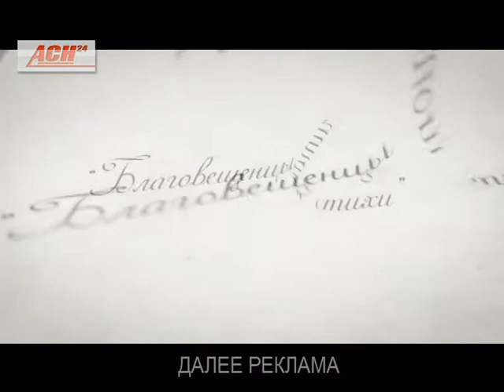Проект "Благовещенцы читают стихи" на телеканале "Свой канал". Программа, посвящённая Дню Победы.